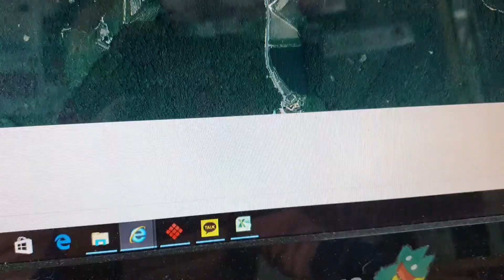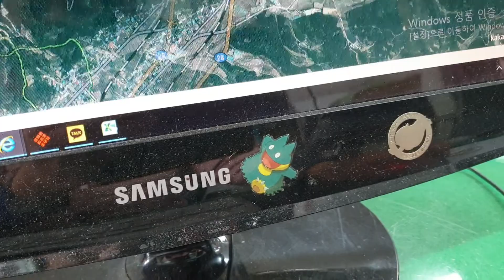군위권저수지들입니다